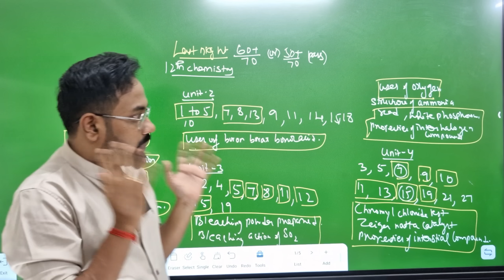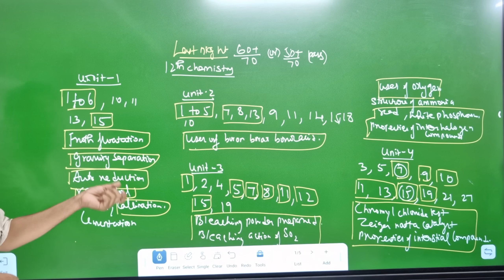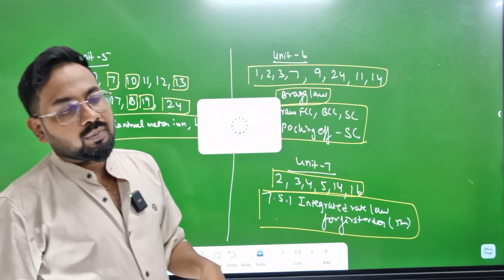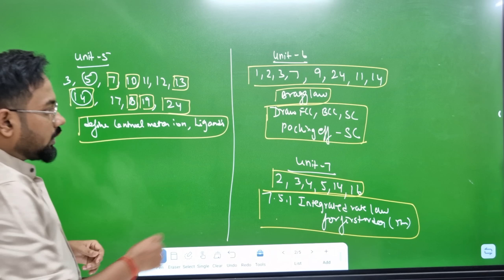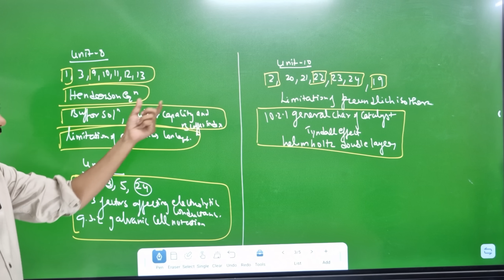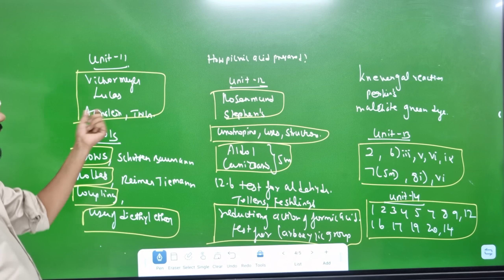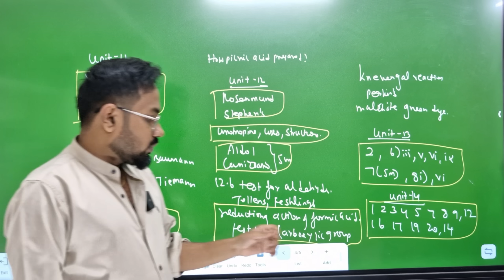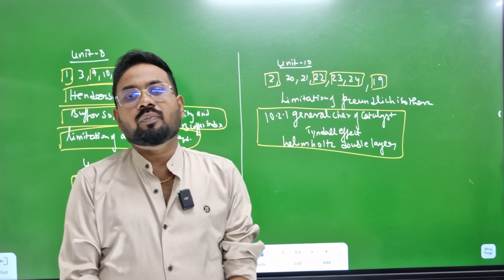12th Chemistry | Last night=60+/70 or 50+/70 or pass | Confirm 2m 3m 5m-half yearly exam 2025